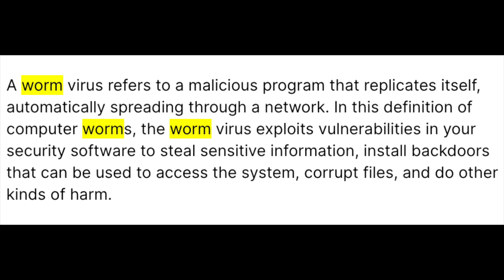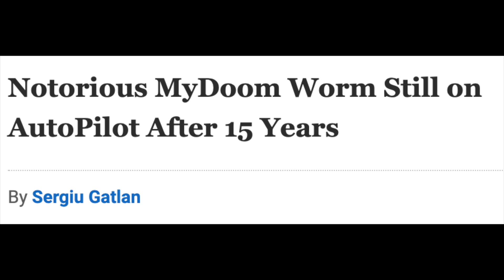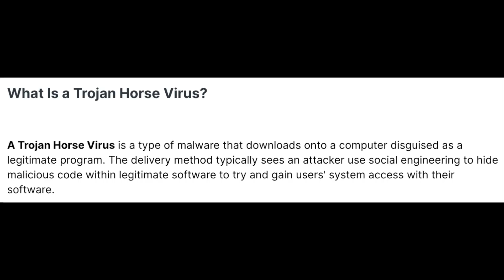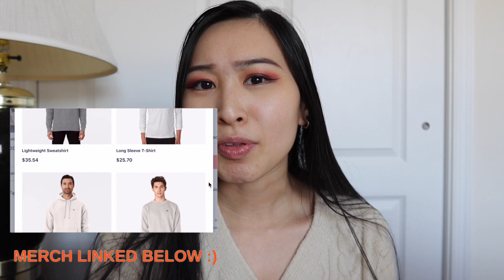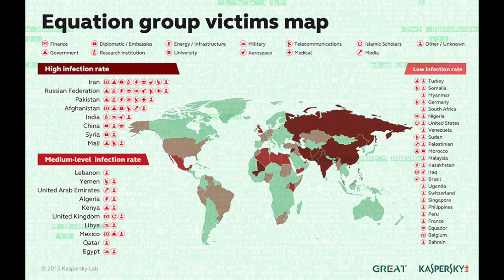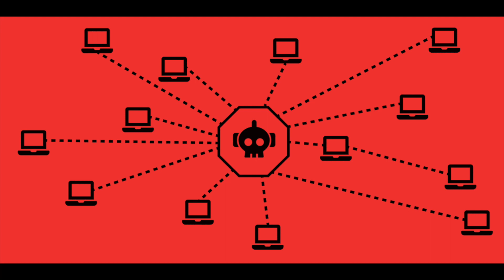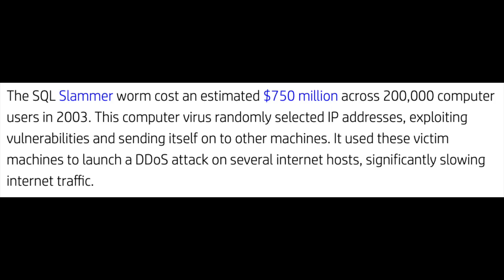Worst Malware Viruses in History Explained | Top 7 Worst Computer Viruses Ever (Origin, Spread, etc)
Timestamps:
Intro (0:00)
Mydoom (0:18)
Sobig (2:07)
ILOVEYOU Virus (3:03)
WannaCry (4:43)
Zeus Botnet (6:35)
Code Red (7:39)
Slammer (8:16)

Top 7 Worst Computer Viruses Ever | Worst Malware Viruses in History Explained (Origin, Spread, etc)